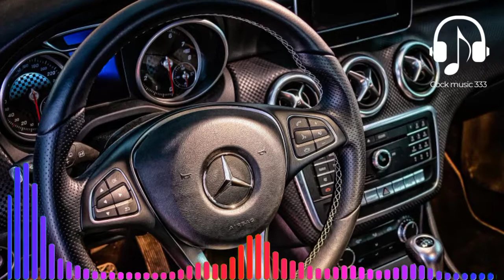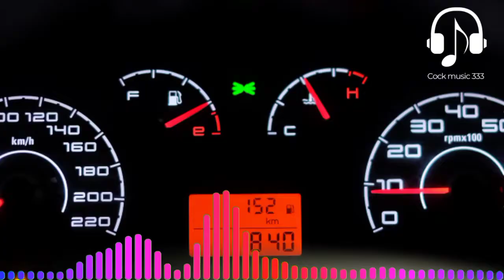miyagi & andy panda - не жалея lyrics english